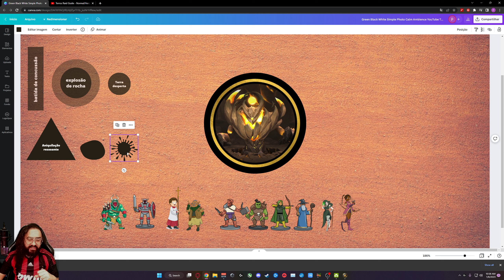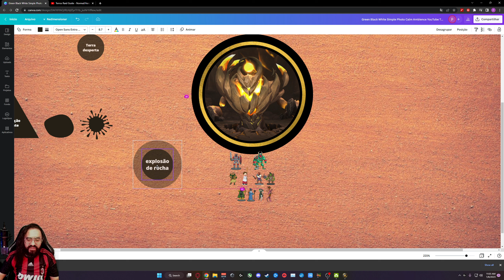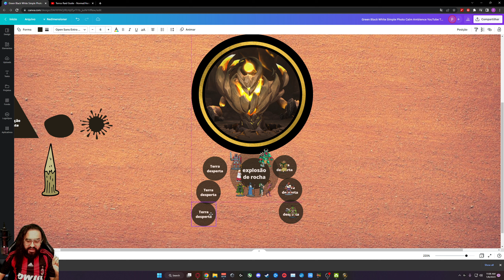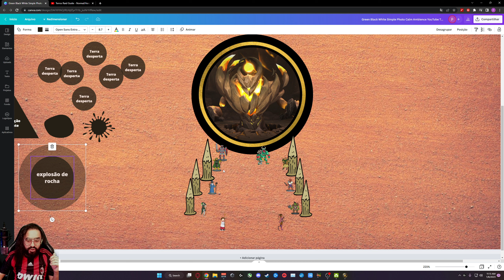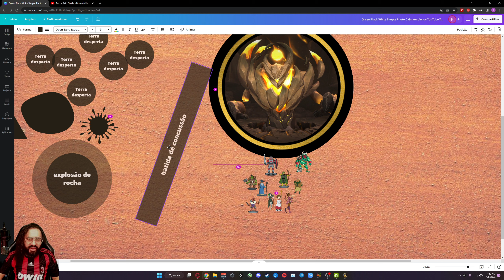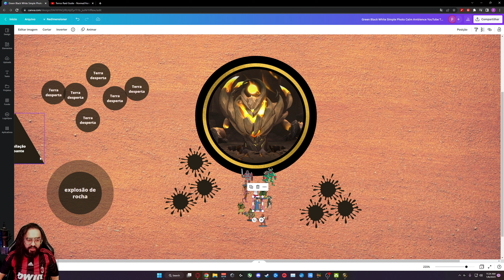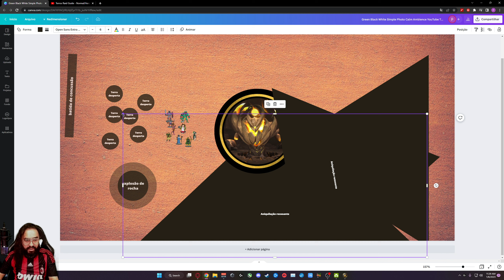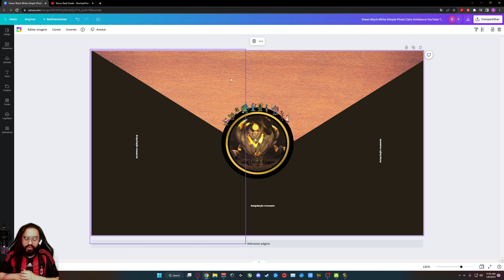Guia de raid: Terros - Câmara dos Encarnados (Normal/Heroico) - World of Warcraft: Dragonflight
Guia comentado do boss Terros da Câmara dos Encarnados.

(Aura para usar no WeakAura - Awakened Earth Assignment)